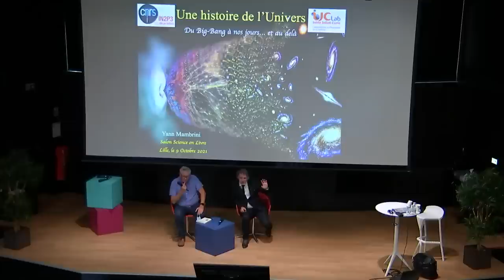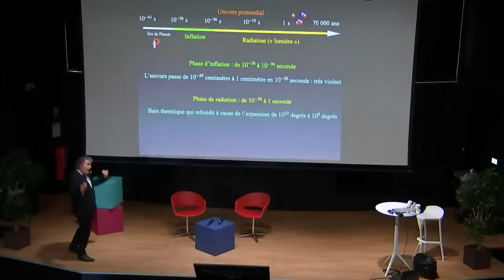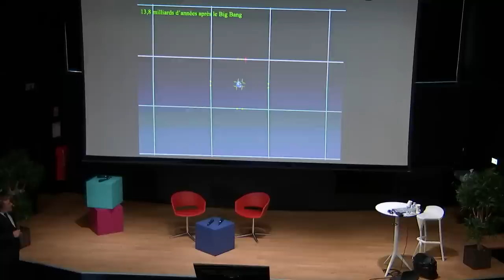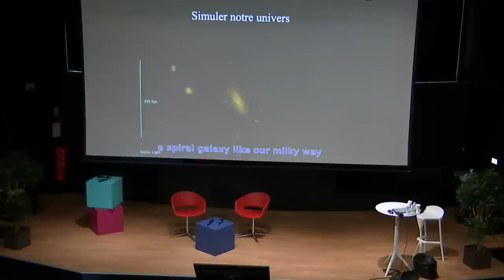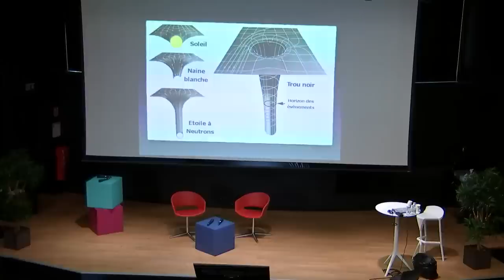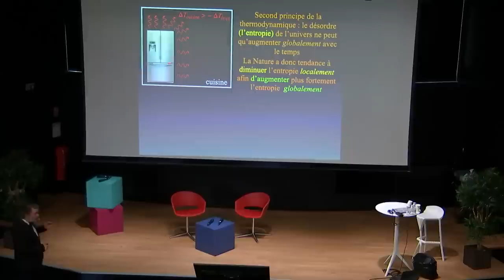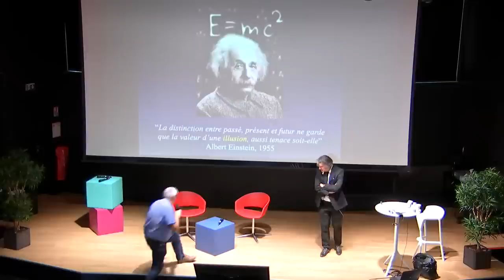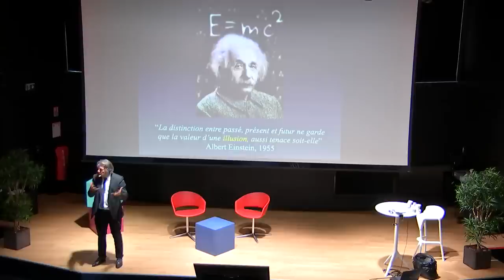Une histoire de l’Univers du Big-Bang à nos jours, et au delà… conférence de Yann Mambrini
Conférence de Yann Mambrini donnée le samedi 9 octobre 2021 au second salon science en livre.